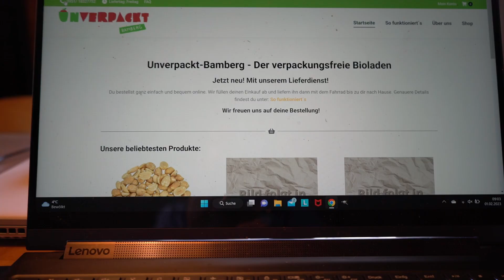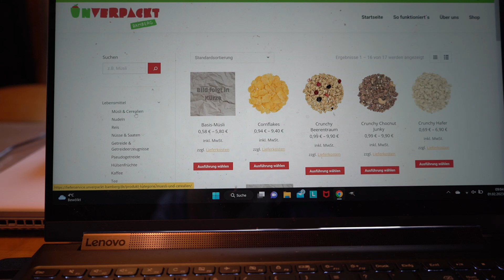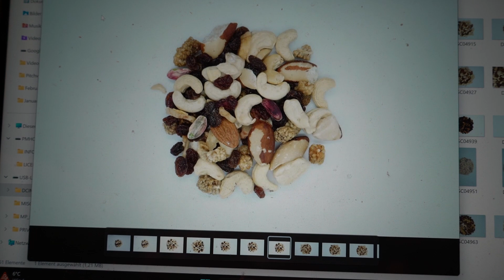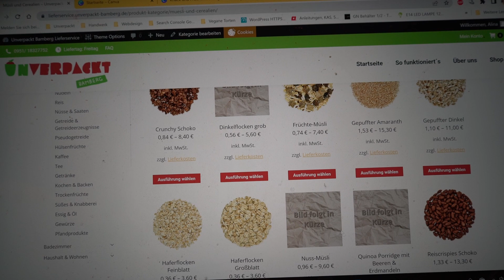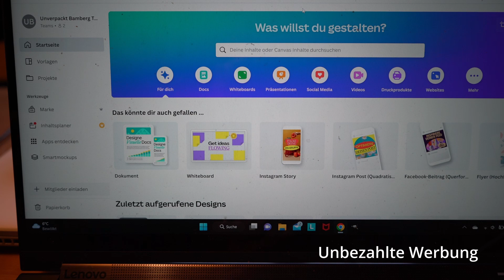Mein Alltag als Selbstständige - Vlog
Seit fünf Jahren bin ich selbstständig. Es gibt immer jede Menge Aufgaben zu erledigen. Ein kleiner Einblick in meinen Alltag.
Schau auf meinen Webseiten vorbei :)
Lebens-Mosaik: